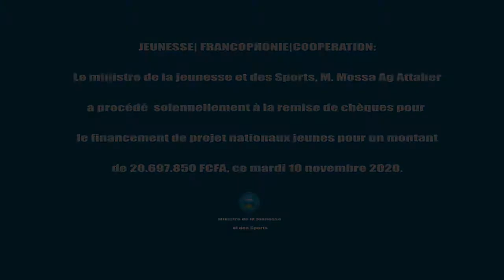Mon interview à la sortie de la remise des chèques aux jeunes entrepreneurs par la CONFEJES.